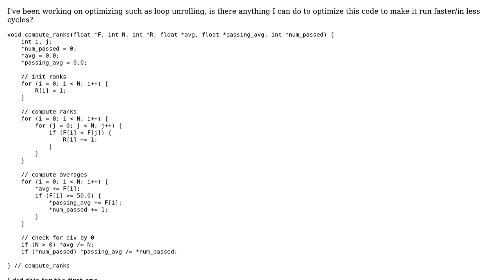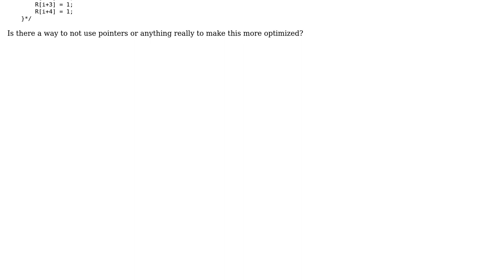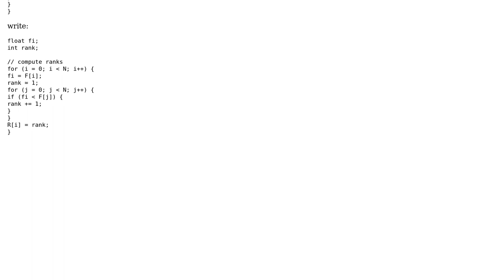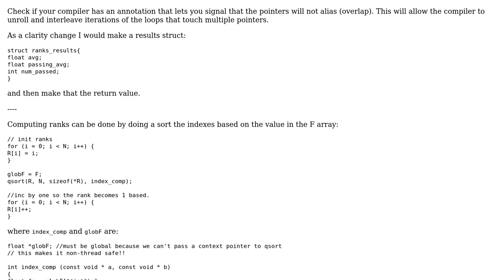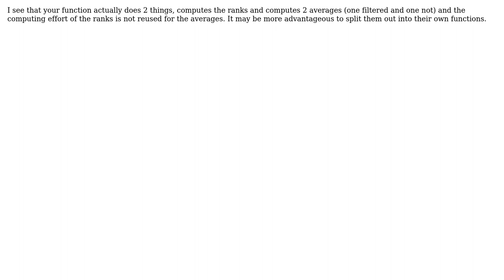Code Review: compute_ranks function (3 Solutions!!)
Code Review: compute_ranks function

With thanks & praise to God, and with thanks to the many people who have made this project possible! | Content (except music & images) licensed under CC BY-SA | Music | Images & others | With thanks to user ratchet freak user Lokiem user Codo user Andrew user 200_success and the Stack Exchange Network Trademarks are property of their respective owners. You are responsible for your own actions.